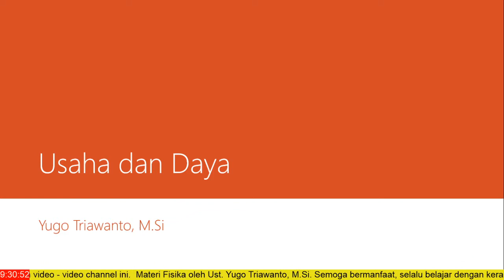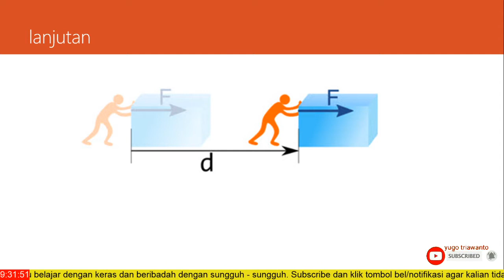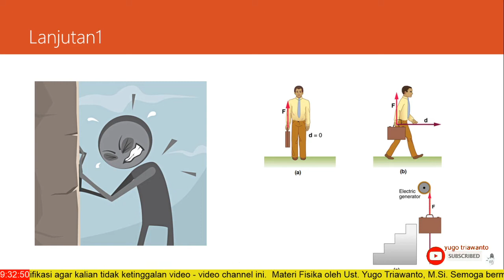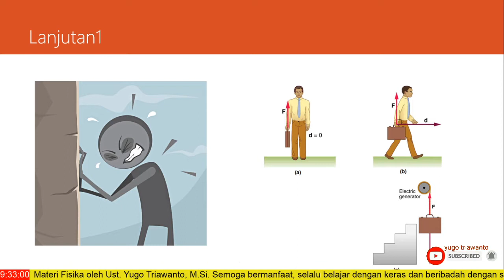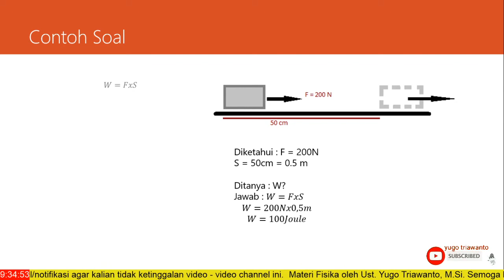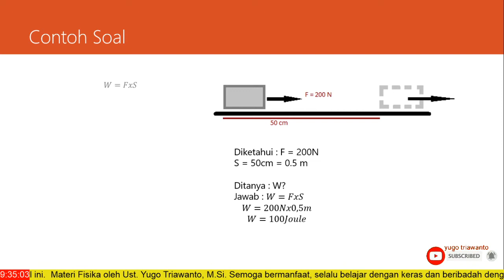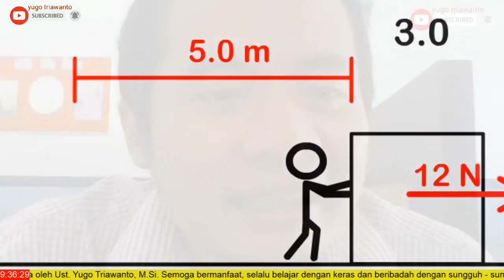Usaha dan Daya